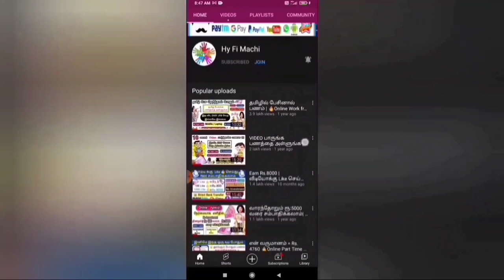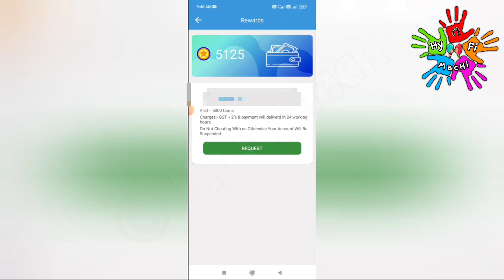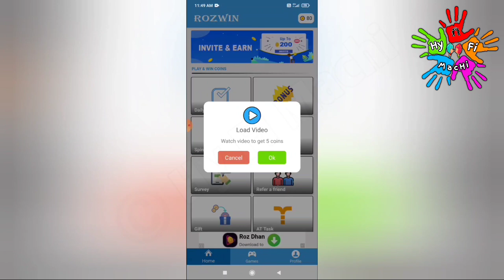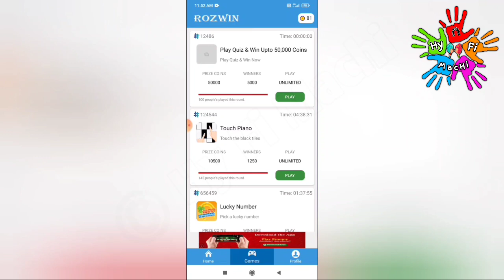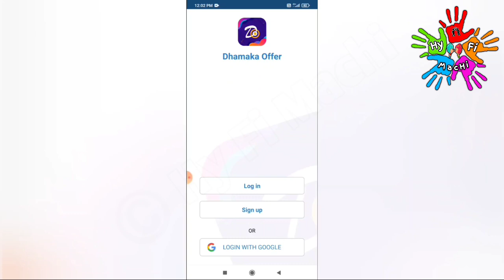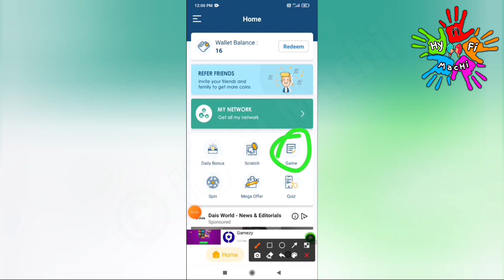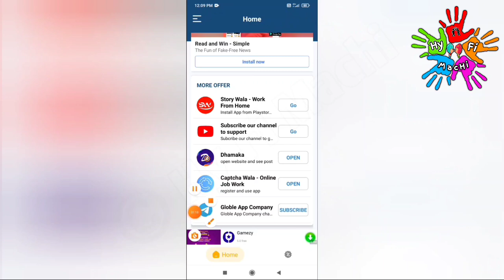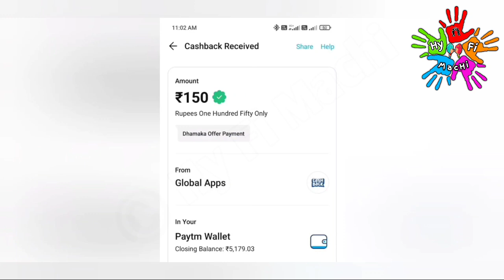🏦 Earn Rs.150 + Rs.45 (Live Proof)🔥New Earning App Today|Earn Money Online|Online Jobs At Home Tamil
This video showing how to make money online on Rozwin Website | Dhamaka Offer Website |New money earning app |Best Online Money earning app |100% Trusted |Earn Money Tamil | New earning app in 2021 | New money earning website 2022 | Instant withdraw |Paytm cash | Make money Online